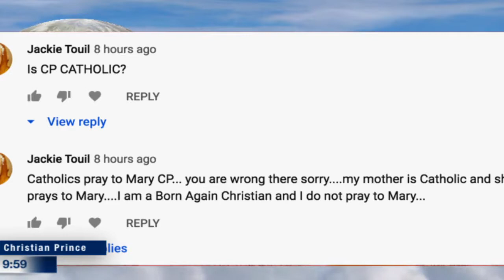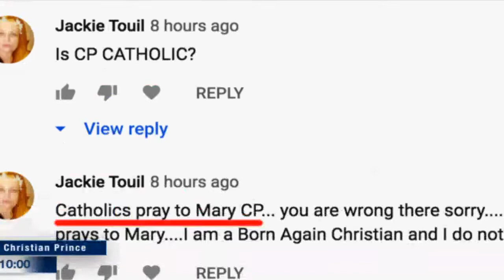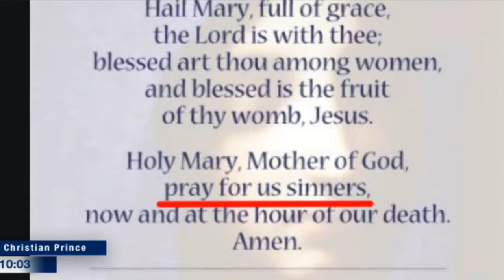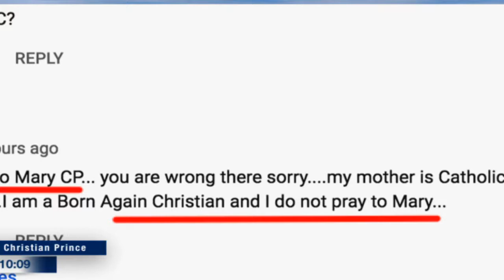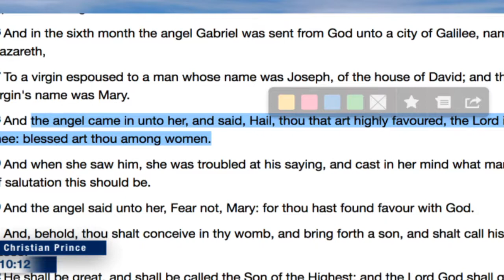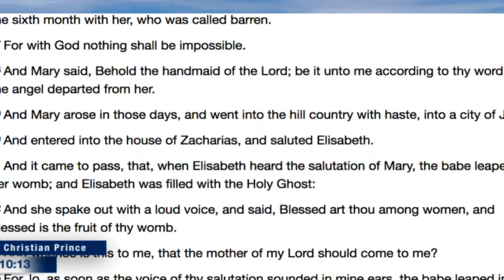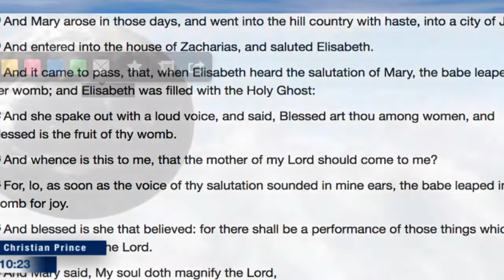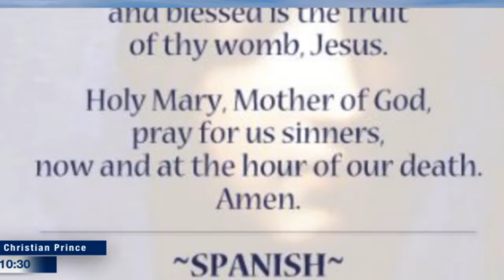Catholics pray for Mary! Teaching the dummies is not easy (Christian Prince)